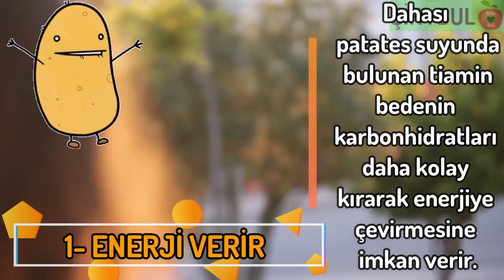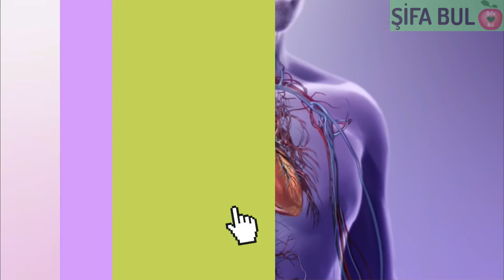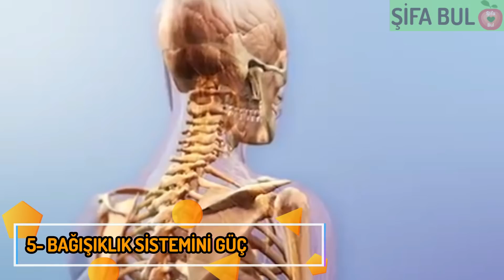PATATES SUYUNUN SAĞLIĞA FAYDALARI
Patates söz konusu olunca aklımıza bin bir çeşit yemek geliyor. Patates kızartması, haşlanmış patates, patates salatası ve kumpir. Bazılarının sağlığa faydası tartışmalı olsa da her biri birbirinden lezzetli ve hemen her sofrada kendine yer buluyor.
Peki hiç patatesin suyunu çıkarıp içmeyi düşündünüz mü? Tadı biraz önce saydığımız yemekler kadar lezzetli olmasa da patates suyunun sağlığa pek çok faydası var.
Patates suyu C vitamini, potasyum, bazı B vitaminleri, kalsiyum, demir, fosfor, bakır ve sülfür gibi bir çok besin maddesini barındırıyor. İlginçtir ki patatesteki vitaminin çoğu kabuğunda saklı.  Bu yüzden suyunu çıkarırken patatesin kabuğunu soymadan bırakmak en sağlıklısı.
İsterseniz patates suyunun sağlığa faydalarına hep birlikte göz atalım.